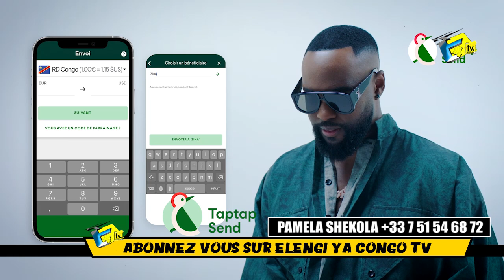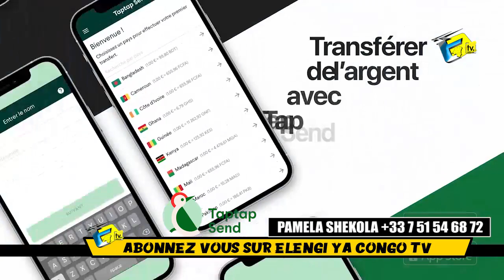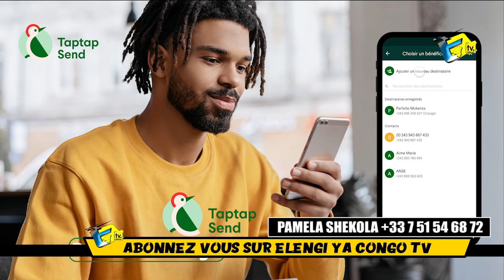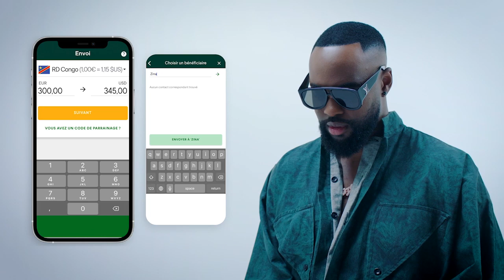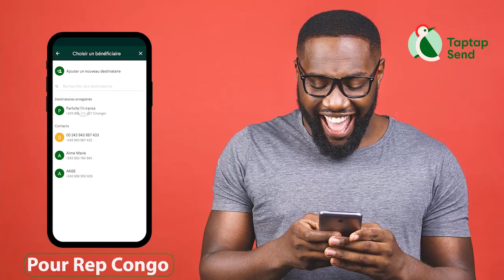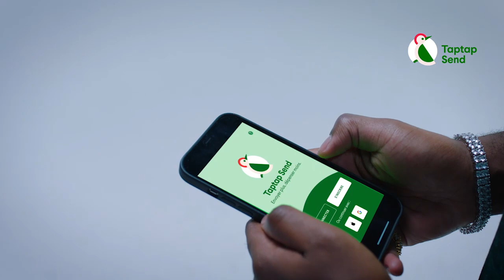Félicitation PAMELA SHEKOLA Azui SPONSOR TAP TAP SEND Application Pona Ko Tinda Mbongo Na KINSHASA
Félicitation PAMELA SHEKOLA Azui SPONSOR TAP TAP SEND Application Pona Ko Tinda Mbongo Na KINSHASA Makambu Yako Kende Agence Esili